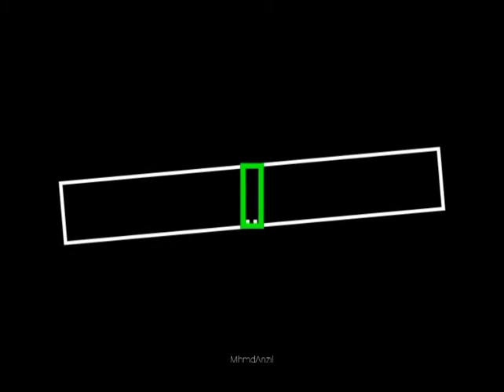Malabar gold and daimondil മിയ ജോർജ് എത്തി 486 കാണിക്കൂറുകൾ കൊണ്ട് ഉണ്ടാക്കിയ തന്റെ വസ്ത്രത്തേയ്.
മിയയുടേത് വസ്ത്രത്തേയ് പറ്റി മാധ്യമങ്ങളോട് സംസാരിച്ചത് ഇങ്ങനെ